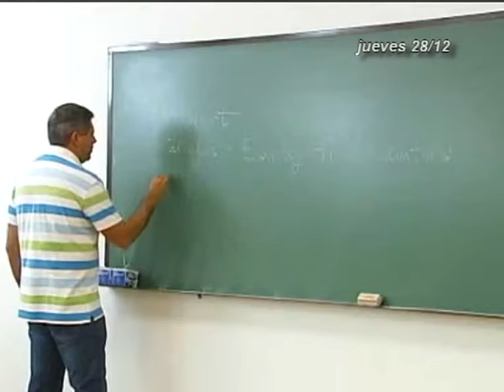INFORMATIVOS CANAL 4 TV 28-12-17